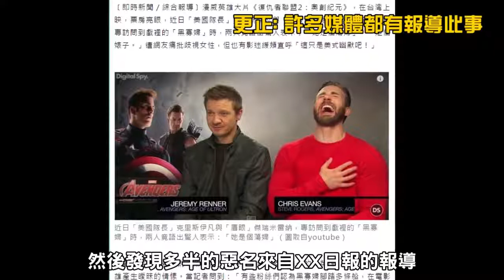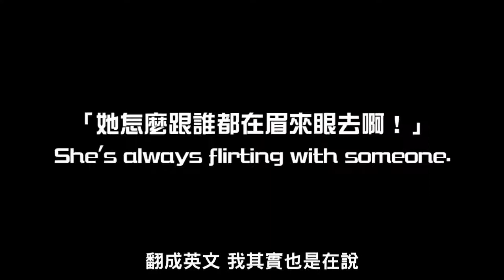影評 美國隊長3 英雄內戰 微雷有槽點 Captain America Civil War